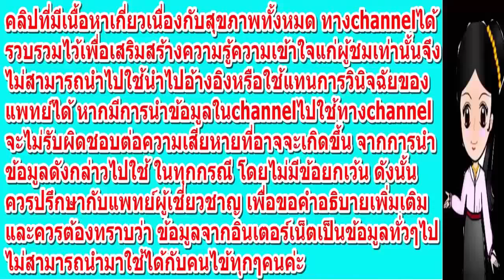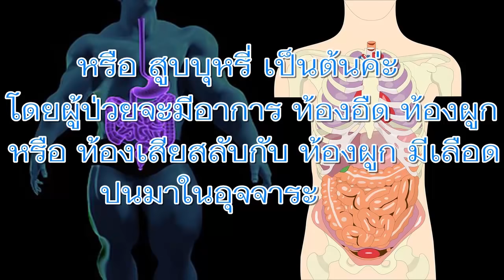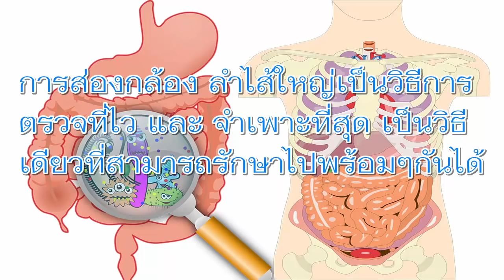เช็กด่วน!อาการเบื้องต้น มะเร็งลำไส้ใหญ่ +ทวารหนัก(Colorectal Cancer) สาเหตุการตายอันดับ 2 ของประเทศ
เช็กด่วน!อาการเบื้องต้น! มะเร็งลำไส้ใหญ่-ทวารหนัก สาเหตุการตายอันดับ 2 ของประเทศ
มะเร็งลำไส้ใหญ่และทวารหนัก เป็นมะเร็งที่เกิดที่ลำไส้ส่วนปลายของระบบทางเดินอาหาร พบมากเป็นอันดับที่ 3 ของโรคมะเร็ง และเป็นสาเหตุการตายอันดับที่ 2 ในประเทศไทย
นพ.สมชัย สัมพันธ์เวชกุล แพทย์ประจำศูนย์ระบบทางเดินอาหารและตับ รพ.ธนบุรี ให้ข้อมูลว่า ผู้ที่มีปัจจัยเสี่ยงที่ทำให้เกิดมะเร็งลำไส้ใหญ่ อาทิ เกิดจากการได้รับการถ่ายทอดทางพันธุกรรม พ่อ แม่ หรือ ญาติพี่น้องมีประวัติพบเนื้องอกในลำไส้ ผู้ป่วยที่มีภาวะลำไส้อักเสบเรื้อรัง ผู้ที่เป็นเบาหวาน ผู้ที่ดื่มสุราหรือสูบบุหรี่ เป็นต้น
โดยผู้ป่วยจะมีอาการ ท้องอืด ท้องผูก หรือท้องเสียสลับกับท้องผูก มีเลือดปนมาในอุจจาระ มีเลือดออกทางทวารหนัก อุจจาระมีขนาดเล็กหรือบางลง อาการจุกเสียด แน่น หรือปวดท้องบ่อยๆ ซีด อ่อนเพลีย น้ำหนักลดลงโดยไม่ทราบสาเหตุ อาจคลำได้ก้อนในช่องท้อง หรือปวดเบ่งบริเวณทวารหนักคล้ายปวดอุจจาระตลอดเวลา
ทั้งนี้ การตรวจหามะเร็งในระยะแรก ใช้วิธีตรวจหาเลือดในอุจจาระ 2 ครั้งต่อปี เอกซเรย์ลำไส้ใหญ่ โดยใส่แป้งเข้าทางทวารหนัก เอกซเรย์คอมพิวเตอร์ลำไส้ใหญ่ ตรวจเลือดระดับโปรตีนที่สร้างโดยเซลล์มะเร็ง และการตรวจโดยส่องกล้อง การรักษาสามารถทำได้หลายวิธีทั้งการผ่าตัด การรักษาด้วยยาเคมีบำบัด และการฉายแสง
มะเร็งลำไส้ใหญ่เป็นมะเร็งที่พบบ่อย การตรวจคัดกรองและเฝ้าระวังที่ดีจะช่วยให้ตรวจพบรอยโรคได้ตั้งแต่ระยะ ก่อนเป็นมะเร็งหรือมะเร็งระยะแรก ทำให้สามารถป้องกันหรือให้การรักษาได้อย่างทันท่วงที การส่องกล้องลำไส้ใหญ่เป็นวิธีการตรวจที่ไวและจำเพาะที่สุด เป็นวิธีเดียวที่สามารถรักษาไปพร้อมๆ กันได้
เคล็ดลับดีๆแบบนี้ ก็อย่าลืมแชร์ให้เพื่อนๆ หรือคนที่เพื่อนๆรักและ ห่วงใยด้วยคะ..